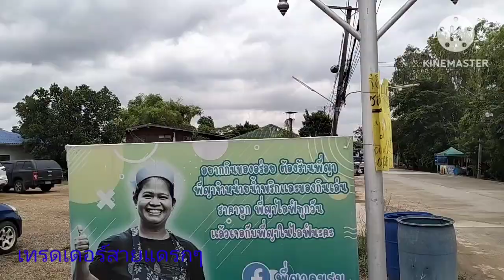เบื้องหลัง พี่ญาคนรุมไลฟ์สดยังไง 1ชม.ได้หลายแสนบาท เรามาดูกัน พี่ญาบอกเจ้าที่ช่วยขาย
จากแม่ค้าตลาดนัดสู่ แม่ค้าออนไลน์เงินล้าน ดูเทคนิคการไลฟ์สด พี่ญาคนรุม บ้านๆจริงใจ ถูกๆ
ที่โกดังใหม่คลอง3 ที่เป็นทั้งรง.ผลิต ช๊อปขายของ ที่สอนอาชีพ ที่ไลฟ์สด จัดส่งพัสดุพร้อมในที่เดียว จอดรถก็สะดวก พี่ญาเป็นแม่ค้าที่ใช้โอกาสเก่งมาก ดังมาจาก เอิร์ธสดชื่น ต่อยอดจนรวย ร้อยล้าน ใน3ปี เรามาดูเบื้องหลังการไลฟ์กันนะ เสียงจะฟังยากหน่อย